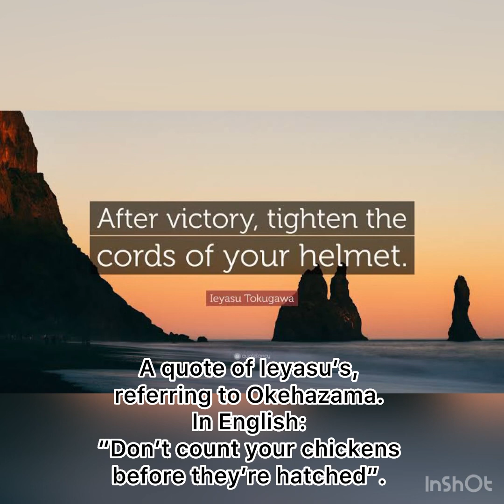The Battle of Okehazama 桶狭間の戦い